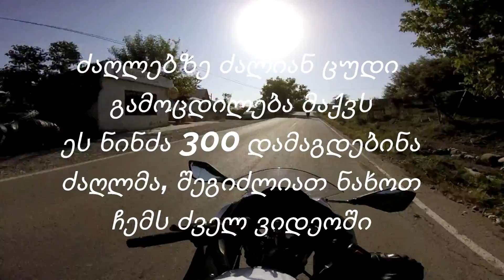ბაიკებით თბილისიდან ბაზალეთამდე 25 წუთში | #30 | SuperSkinny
გთავაზობთ დაუმონტაჟებელ კადრებს - თბილისიდან ბაზალამდე.

ვიარეთ 3 ბაიკით ninja 636/ninja 300 /ninja 300.

გიზიარებთ გამოცდილებასა და სიამოვნებას რომელიც მივიღეთ გზად მოტოფესტივალისკენ.